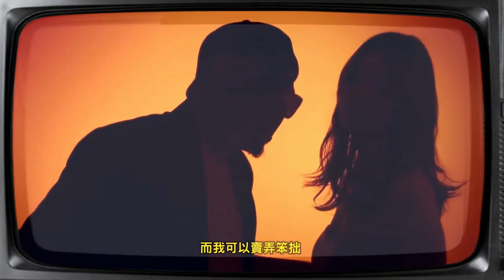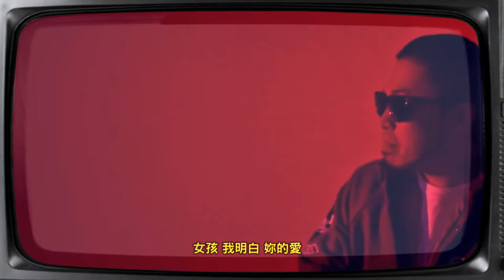Westaipei Rhymer - Win Your Love For Me ft. Jason【CHN】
本影片與音樂版權非本人所有，僅以愛好者的身份，編輯影片中文字幕，希望大家會喜歡！